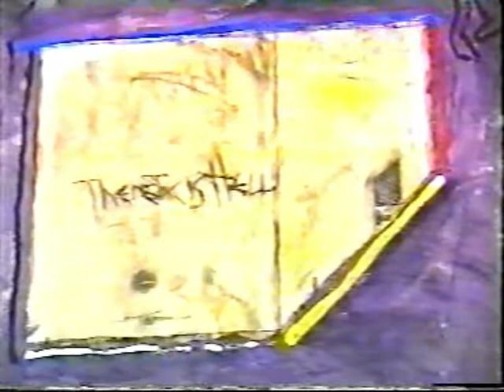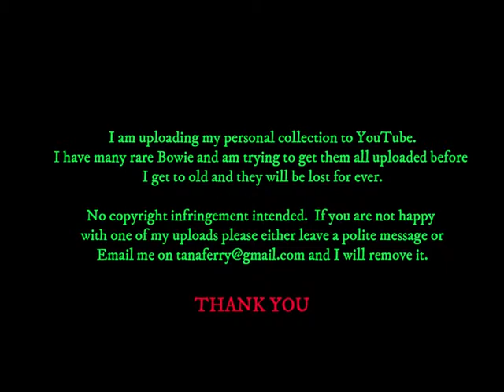David Bowie - CORK STREET ART REPORT - Heute (German TV) - April 1995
News report from Germany with footage inside the Cork Street exhibition.